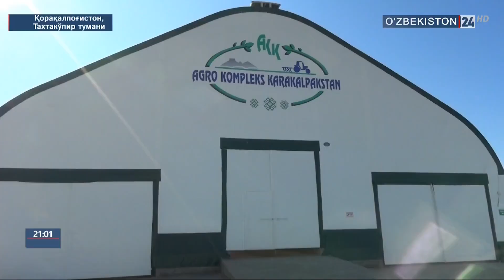Қорақалпоғистонда сув таъминотини яхшилаш бўйича лойиҳалар